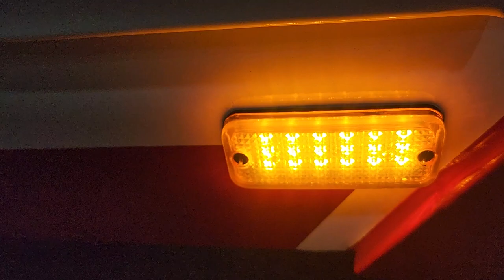Tata 407 gold on manufacturing four liver functions , doolly wheels attachment ..